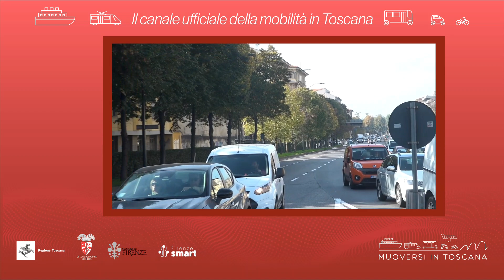Muoversi in Toscana - Edizione delle 18.30 del 12 aprile 2023